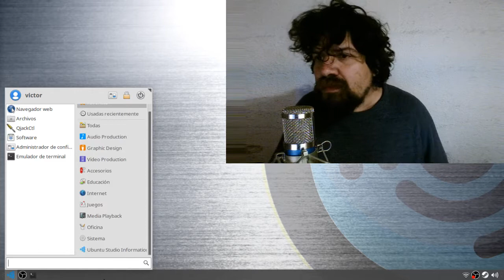Que elijo Nvidia Gforce o Amd Radeon?, parte 2: Amd contraataca.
Les cuento porque a día de hoy veo con buenos ojos comprar una grafica Amd Radeon.